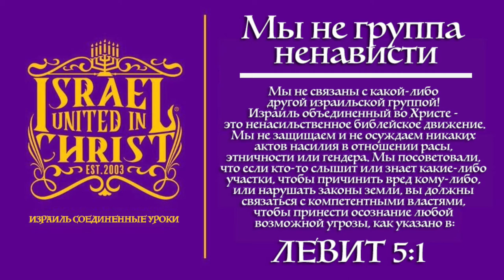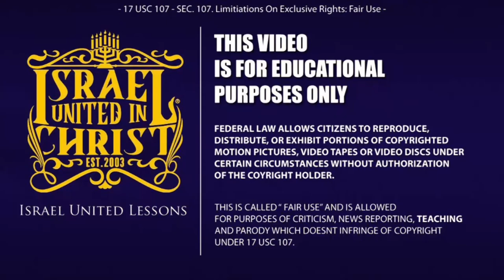Языческие праздники | Спасайтесь от христианских / русских праздников